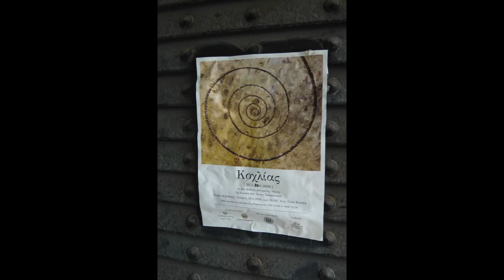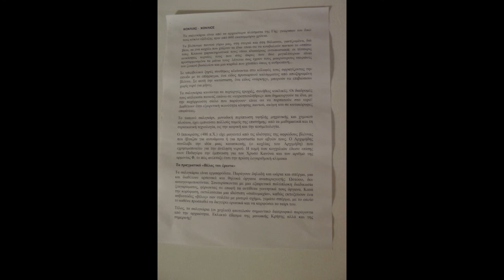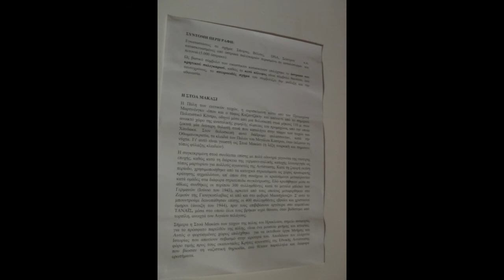Ν. Λυγερός - Άν. Σαλούστρου: Ξενάγηση στην Έκθεση "Κοχλίας". Στοά Μακάσι, Ηράκλειο, 27/06/2018